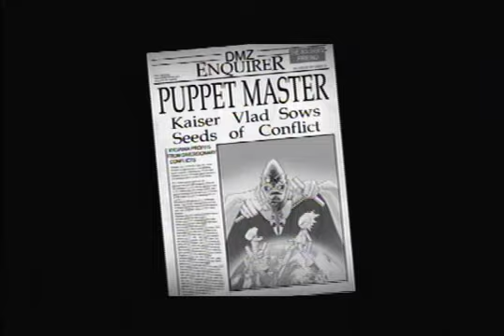Let's Play Battalion Wars 2 - 13: Their Finest Hour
This is it! Now that Marshal Nova has left Admiral A-Qira behind, all that's left is to drive the mad Admiral off our shores for good! I first defend an air base from a Solar assault, then I take the fight to them as I rescue POWs and move onto his air base.